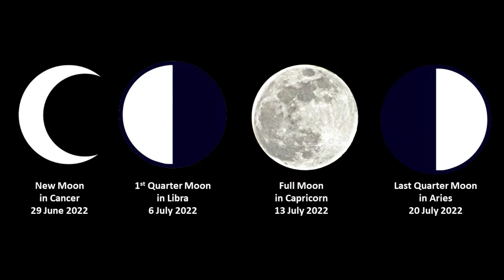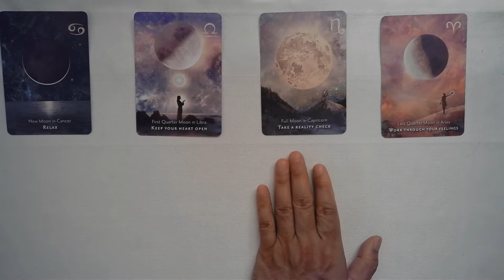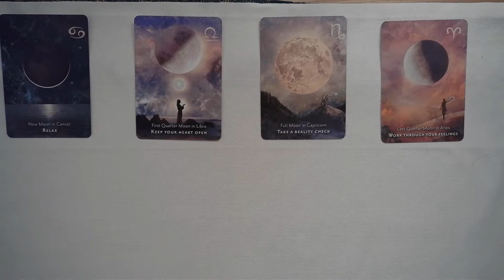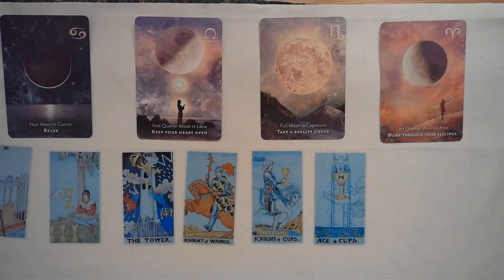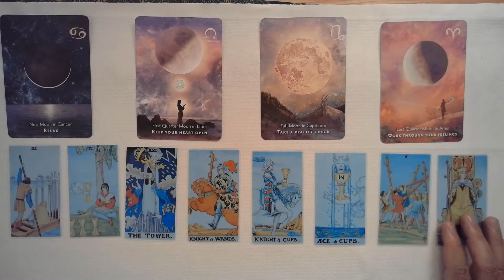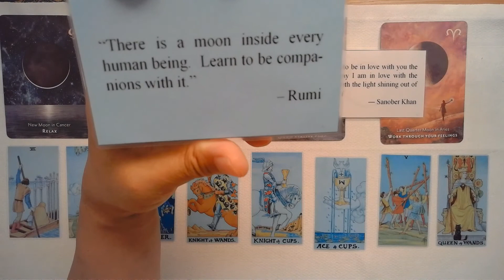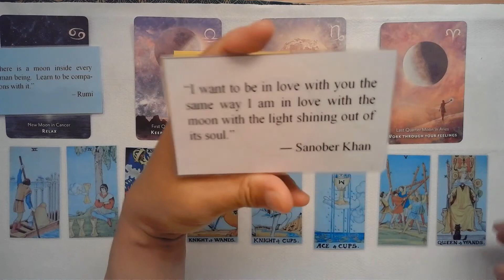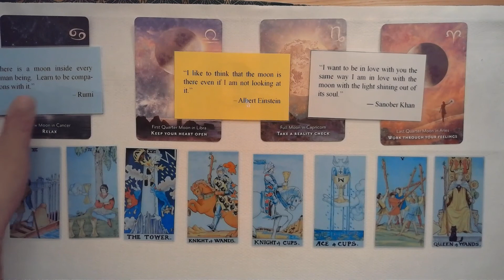Accompany the Moon Inside You, TAROT Moonology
PHASES OF THE MOON, June 29 to July 20, 2022, Tides of your life

In this episode, we will be reading the Tarot for the four phases of the moon from 29 June 2022 to 20 July 2022. The phases are as follows:
(1) NEW MOON IN CANCER (29 June 2022)
(2) FIRST QUARTER MOON IN LIBRA (6 July 2022)
(3) FULL MOON IN CAPRICORN (13 July 2022)
(4) LAST QUARTER MOON IN ARIES (2O July 2022)

This is a general reading so take only what resonates with you. The tarot readings are only snapshots of possible futures. You have the gift of free will. You can change the direction of your life depending on the choices that you make. Allow yourself to by guided by the unseen hand of the Divine and let the Divine be the light of your path.

Oracle and Tarot Decks used:
Moonology Manifestation Oracle Cards by Yasmin Boland
Free printable tarot cards
Quotes on the moon taken from the web